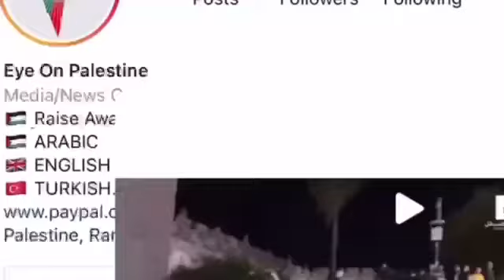SAVEPALESTINE🇵🇸 (background audio from Aisha Azuan)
Ya Allah, permudahkanlah segala urusan saudara-saudari kami di Palestin sana, kurniakanlah kemenangan kepada umat islam,ya Allah.. Aamiin Ya Rabbal Alamin🤲

minta maaf ya kalau ada salah silap saya disini,semoga semuanya happy2 je raya tahun ni☺️💜 sementara kita semua tengah bergembira sambil makan kuih raya tu,jangan lupa saudara dan saudari kita di Palestin sana,moga mereka semua sentiasa dilindungi Allah SWT Aamiin🤲💜🇵🇸